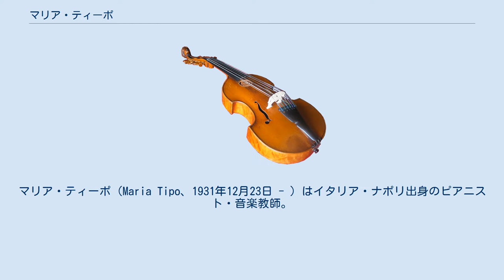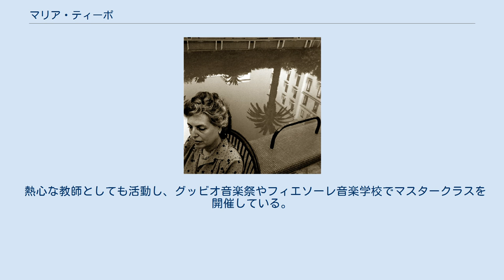マリア・ティーポ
マリア・ティーポ（Maria Tipo、1931年12月23日 - ）はイタリア・ナポリ出身のピアニスト・音楽教師。
 フェルッチョ・ブゾーニ門下であった母エルシリア・カヴァッロから手解きを受けた後、アルフレード・カゼッラとグイード・アゴスティに師事。
17歳でジュネーヴ国際ピアノコンクールにて受賞し、それ以後は幅広い演奏活動と積極的な録音活動に取り組んだ。
 1950年に初めて渡米して300回以上の演奏会を行い、「ナポリの女ホロヴィッツ」の異名を取る。
1955年にわずか4時間で録音したスカルラッティの12曲のソナタのLPレコードは、「ニューズウィーク」誌により「今年最も優れたレコード」と絶賛された。
スカルラッティのソナタやJ.S.バッハの『ゴルトベルク変奏曲』の録音は、ディアパソン・ドール賞を受賞している。
また、クレメンティの作品を演奏会でも録音でも取り上げている。
ティーポに対する評価は、一般的な聴衆よりも専門家であるピアニスト仲間の間で高く、マルタ・アルゲリッチは、イタリア放送協会によるインタビューでティーポに触れて、彼女は「大評判である」と述べた。
 力強さを備えたヴィルトゥオーゾであり、音楽評論家ピエロ・ラッタリーノは10代のティーポの演奏を「敏捷さは信じがたいほどであり、正確さでは、燃え立つようなアルゲリッチを上回っていた」と述懐し「トスカニーニ以来のイタリア人演奏家の伝統を守る一人であり、カルロ・ゼッキやミケランジェリ、ポリーニ、アッカルド、ムーティ、アバドに並び立つ音楽家である。すなわち、自分の感情を使いこなしながら聴衆に対して自分の望み通りの効果を上げることのできる巨匠なのである」と評した。
 熱心な教師としても活動し、グッビオ音楽祭やフィエソーレ音楽学校でマスタークラスを開催している。
またボルツァーノ音楽院やフィレンツェ音楽院の教授を歴任した。
^ Programme note to Ermitage CD "Maria Tipo Recital" released Mar 28 1995